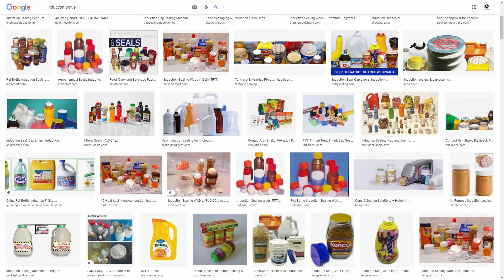এই ছোট্ট মেশিন কিনে ১০০টি পণ্যের ব্যবসা করুন | Small Business ideas 2021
এই ছোট্ট মেশিনের সাহায্যে 183 পণ্যের প্যাকেজিং বিজনেস করুন | ম্যানুয়াল সিলিং মেশিন | Beat Business ideas

এই মেশিনের সাহায্যে আপনি যে কোন ধরনের ইন্ডাকশন সিলিং করতে পারবেন। মেশিনটি খুবই আধুনিক এবং মানসম্মত হওয়ার কারণে আপনারা যারা প্যাকেজিং বিজনেস করেন তারা তাদের ইন্ডাস্ট্রিতে এই মেশিনটি বসাতে পারেন। এই মেশিনের সাহায্যে 100 টিরও বেশী পণ্যের প্যাকেজিং করার ব্যবসা আপনি করতে পারবেন।

ভিডিওতে দেখানো মেশিন গুলোর বর্তমান দাম এবং বিস্তারিত জানতে নিচের দেওয়া নাম্বারটিতে কল করুন